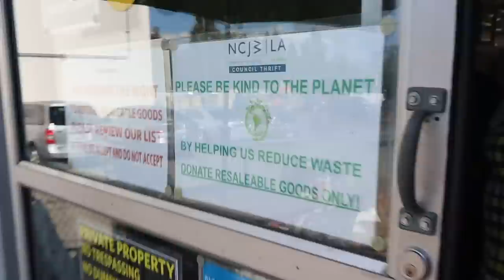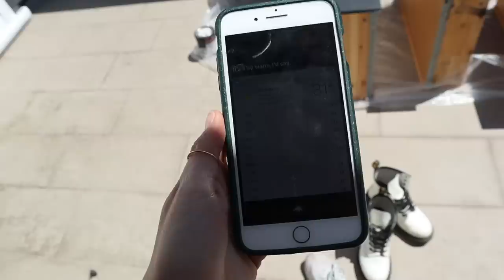we transformed gabbie's trash (she loves it now)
What's better than making new friends and SWEET new upcycles?! We flew on over to Gabbie Hannah's new house and helped turn some of her old forgotten pieces into gorgeous new home decor!

OTHER PLATFORMS
@thesorrygirls everywhere!

Edited by: Nick Liske